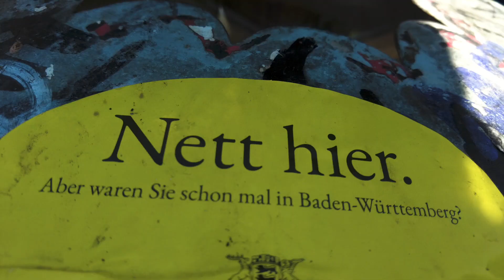Copenhagen Vlog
Kopenhagen- Eine neue Stadt erkunden & erleben.
Es war ein echt schöner Wochenendausflug mit meiner Freundin, meinem Bruder und seiner Freundin.